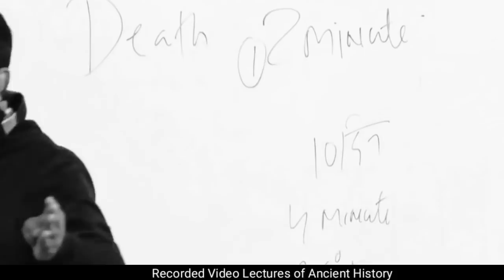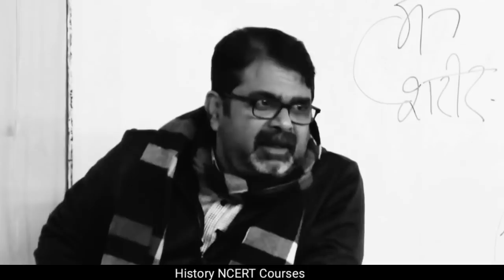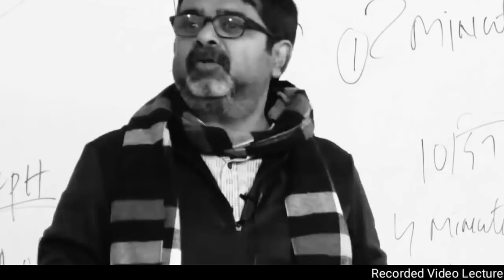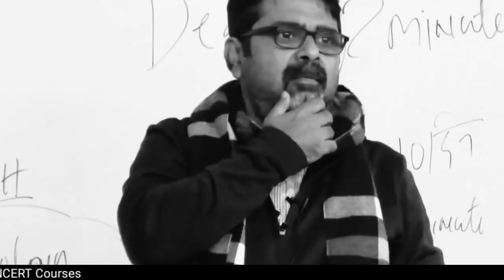Students ये तीन काम करो, सफलता कदम चूमेगी🔰Ojha Sir Motivation\\Avadh Ojha Sir